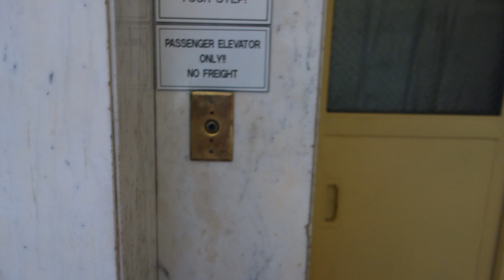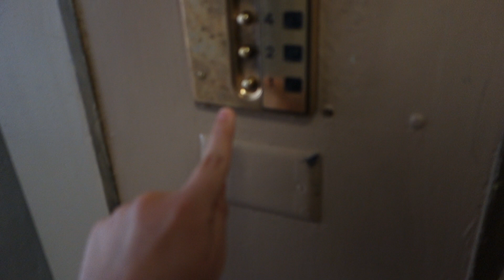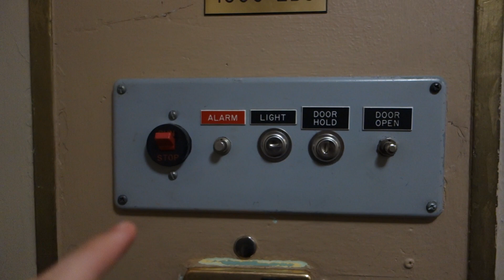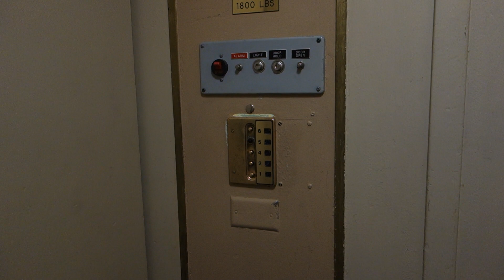ANCIENT, EPIC & RARE Montgomery Traction Elevator at Landmark Convention Center, Tacoma, WA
Now you certainly don't see something like this everyday! Installed in 1927, and as suggested by the service elevator here, this is INDEED a Montgomery, and being that it is from 1927, it is one of the earliest Montgomery Elevators of not the earliest remaining!!! (They were founded in 1910) This specific elecator was however Automated and somewhat modernized at some point with new inner doors, new controller and god knows what kind of fixtures (If you know what kind they are, leave a comment below!), however the cab, call stations, and the EPIC TRACTION MOTOR are ALL ORIGINAL from 1927! And plus, while this may not be totally original, obviously the mod is still ANTIQUE, and the Freight Elevator is still original! The freighter is a Manually Controlled Montgomery (Which I don't think anyone else has ever before found) and sadly I couldn't ride it as it was locked and secured open, but at least I rode this EPIC PIECE OF BEAUTY, and let me tell ya, it was VERY WORTH IT! It's VERY RARE after all to see Montgomery ANYTHING from before the late 1950s! And this thing has EPIC RELAYS, an EPIC MOTOR, A BEAUTIFUL CAB, VERY RARE Fixtures and OVERALL, just an AMAZING, HISTORIC Well Preserved Elevator with LOTS of Charm and Character!!! That all being said, let's ride this TREASURE!

Installed: 1927 (Manually Controlled Montgomery)

Modernized/Automated: Circa 1940s, 1950s or 1960s (Unknown Company, likely Montgomery as well with Unknown fixtures, automatic inner doors and new relay logic controller. Original cab, motor, outer doors and call stations left as is! Other elevator in the building I couldn't ride is still a Manual Monty!)